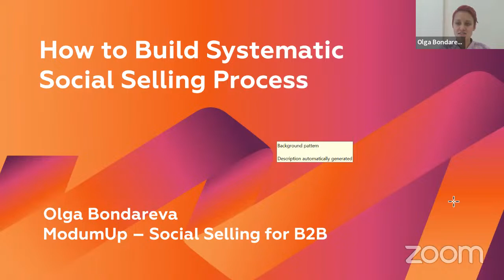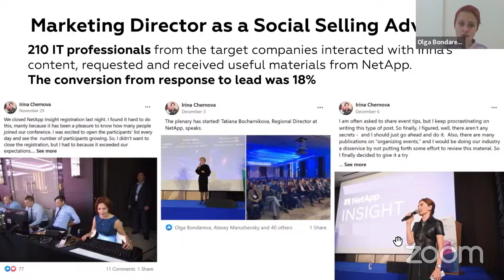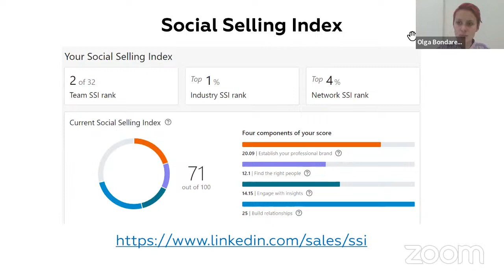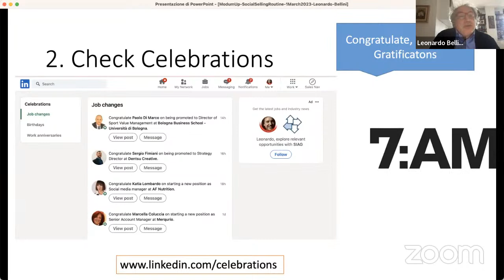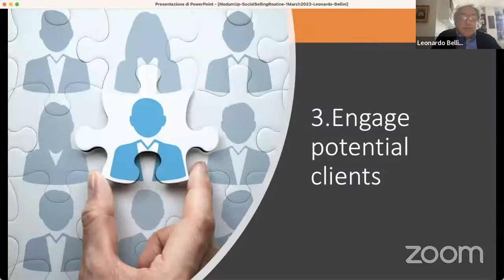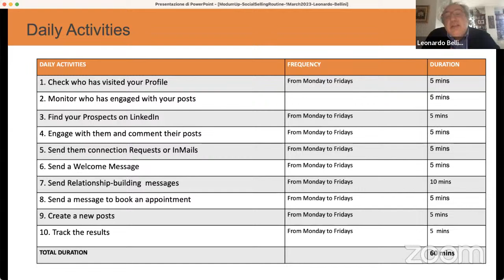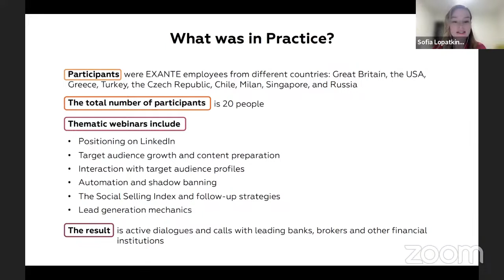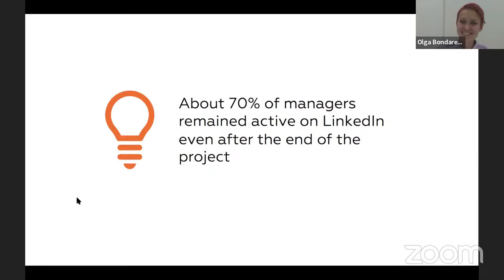How to Build Systematic Social Selling with Olga Bondareva, Leonardo Bellini, Marcel Cahen and Sofia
How to build a systematic Social Selling process in a company that will impact all employees, from entry-level colleagues to top managers? How to cultivate the habit of developing personal profiles on social networks and integrate this habit into the company's corporate culture?

Let's discuss on "How to Build Systematic Social Selling" livestream.

The webinar covers various aspects of Social Selling, including building a system for B2B companies, developing employee profiles and generating B2B leads.

The program for the webinar is as follows:

 Olga Bondareva, CEO at ModumUp agency, ex. Social Media Lead in Central and Eastern Europe at Microsoft, will share her insights on how to create a Social Selling system in a B2B company, and discuss strategies for developing the profiles of both managers and employees.

 Leonardo Bellini, Founder of DML - Digital Marketing Lab, Social Selling Consultant, Professor at IULM University, will present "Social Selling for B2B teams" and discuss the Social Selling cadence, routine, and importance of a preliminary approach. He'll also share the three components of Social Selling (mindset, skillset, toolset) and how to create a common ground for salespeople.

 Marcel Cahen, Vice President Of New Business at EXANTE, and Sofia Lopatkina, Projects Director at ModumUp agency, will talk about how Social Selling helped EXANTE, an international FinTech company, generate B2B leads through employees' LinkedIn profiles.